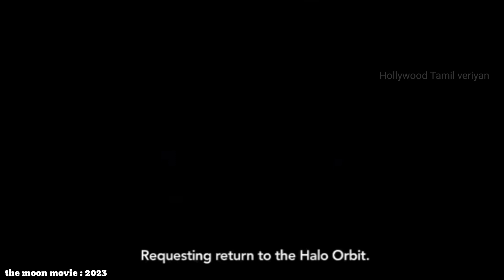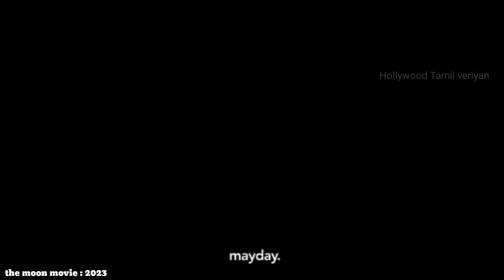🚀The moon🌒 South Korea movie review Tamil dubbing (2023)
The Moon
2023 ‧ Sci-fi/Adventure ‧ 2h 9m

Release date: 2 August 2023 (South Korea)
Director: Yong-hwa Kim
Box office: 52 lakhs USD
Distributed by: CJ ENM
Budget: ₩28 billion
Hangul: 더 문

hollywood movie
hollywood full action movie
hollywood movie english mai
hollywood movie english 2024
hollywood movies in english 2024
new hollywood english movies 2024
hollywood movie in english dubbed
action movie
hollywood movies in english full action hd
movies 2024 full movie
homefront movie in englis,homefront
jason statham

zimbo hollywood movie in tamil
hollywood action movies in tamil
hollywood movies tamil dubbed
hollywood movies
zimbo hollywood movie tamil dubbed
hollywood movies 2023
fantasy movie tamil
hollywood tamil dubbed movies
tamil movies full length
zimbo full movie
tamil movie review
tamil movies full hd
movie explained
tamil dubbed movies full hd

hollywood movies
hollywood tamil
tamil movie reviews
movie reviews
dubbed movie reviews
tamil review
english movie tamil
new movie update
hollywood
best movie review channel in tamil
film roll movies
tamil movies
tamil explain
tamil voice over movies
mr tamilan movies
tamil dubbed